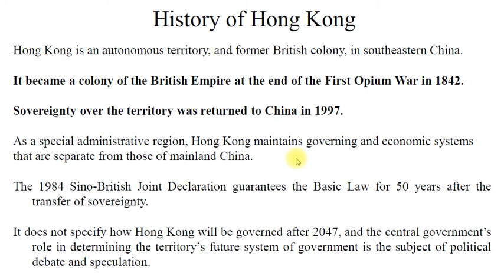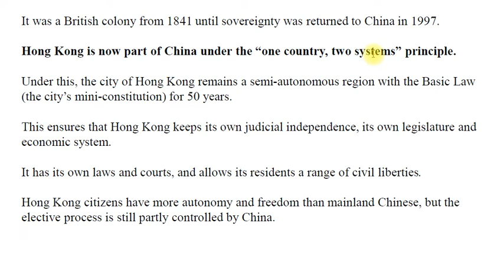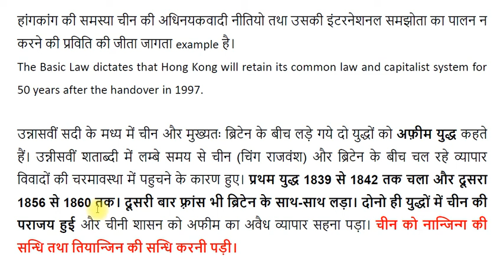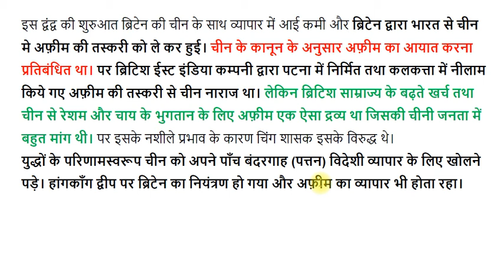History Of Hong - Kong Important for UPSC/ SSC CGL/ SSC EXAMS AND other Govt Exams 2020 June CA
SpaceX का पेहला ह्यूमन स्पेस मिशन Demo 2 important article for UPSC/ SSC other government Exam